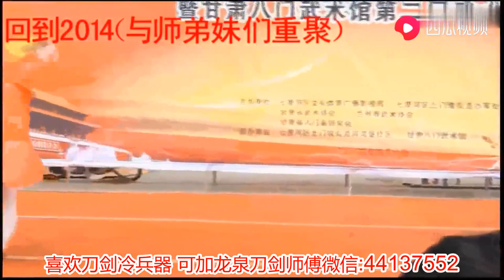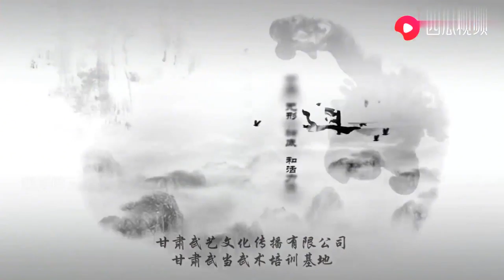2014年一群练武术的小伙子表演一场不一样的气场迎来阵阵掌声